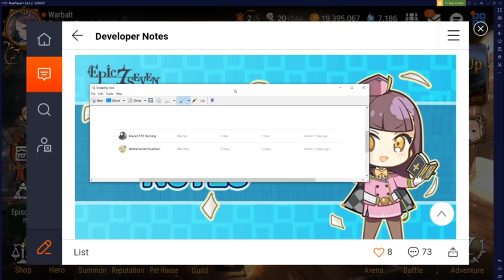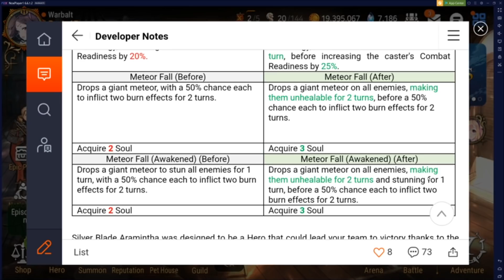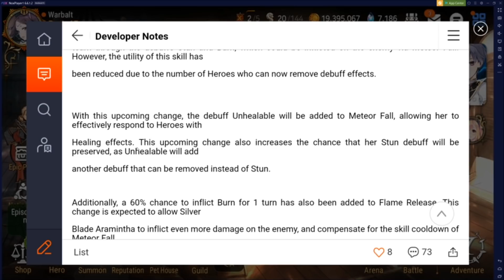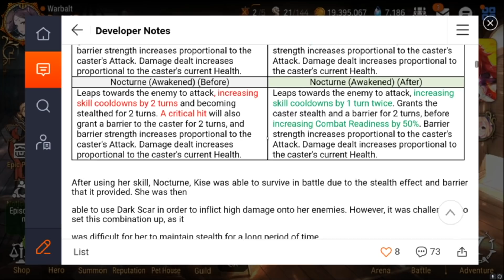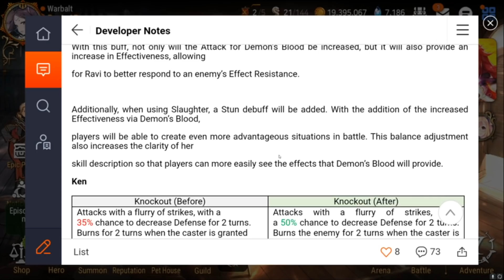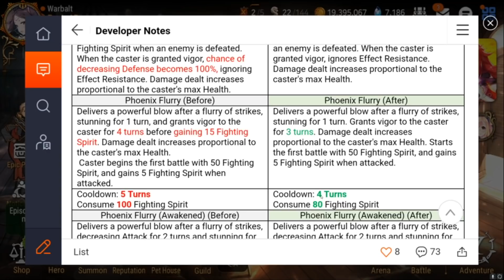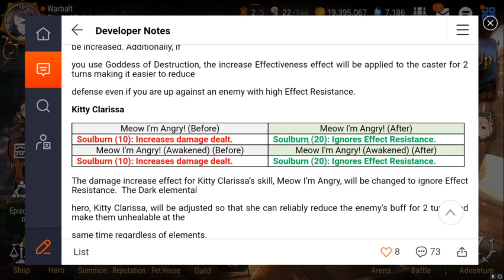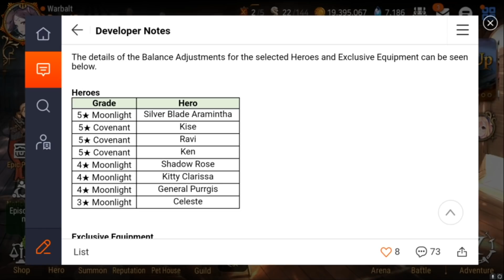[Epic Seven] Balance Changes; Fire Ken and Ice Kise get some love?!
Usually I'm live sometime Monday/Wednesday/Friday during the day to do GW, and will be live randomly on weekends/evenings for other stuff/RTA (EST)
Go drop a follow!

Community discord linked below, be sure to check the rules if you decide to join us

If you wish to support me through donations you can do so through my live stream, or through the icon located on the banner in my YouTube profile.

Thank you in advance for any and all support!